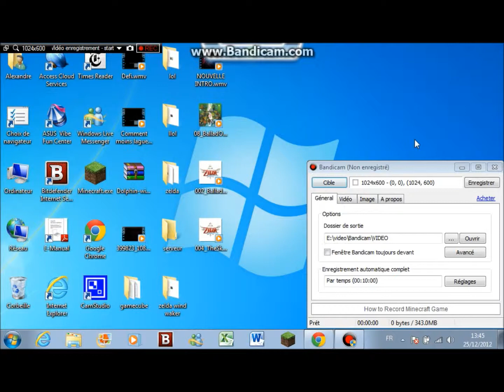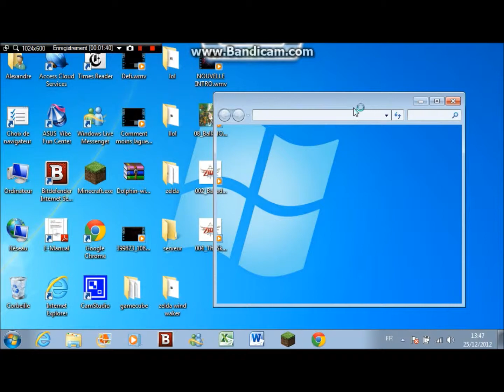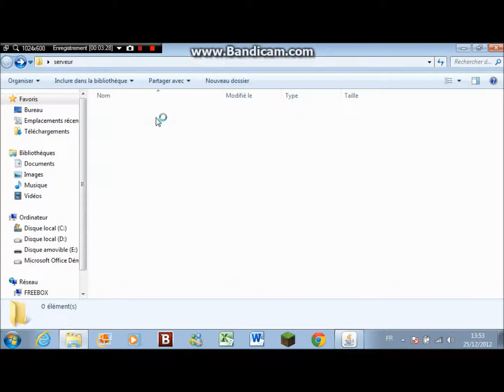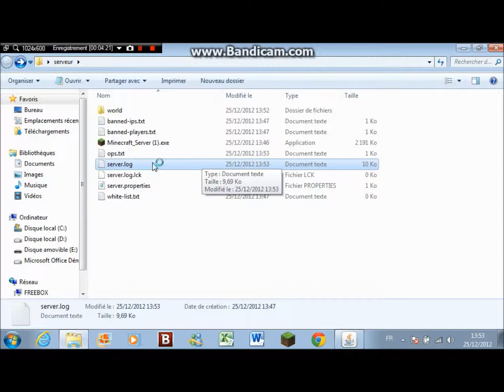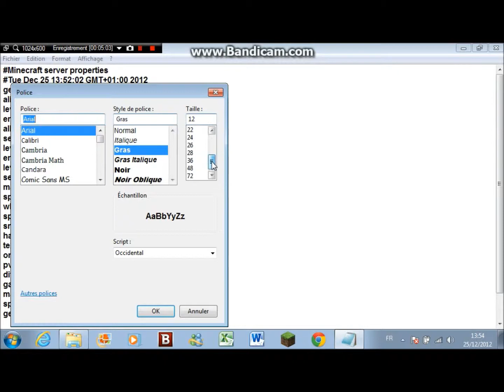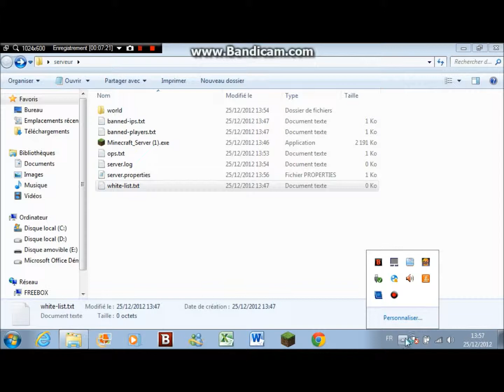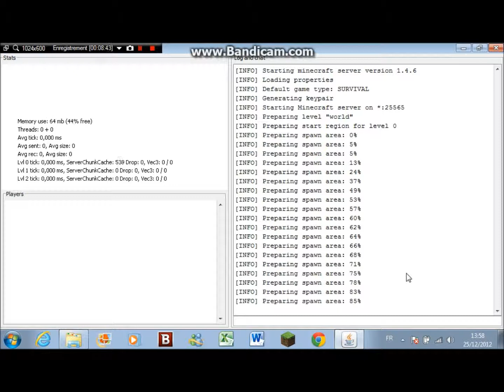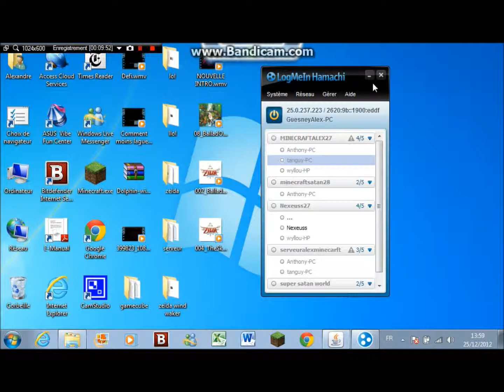Comment creer un serveur minecraft 1.4.7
petit tuto facile et simple
dsl pour la fin rapide